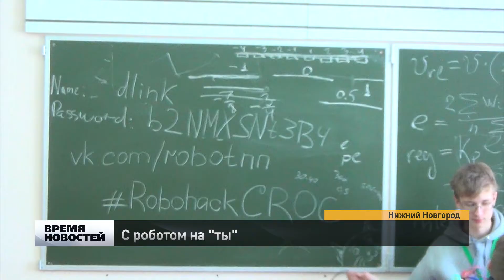С роботом на ты